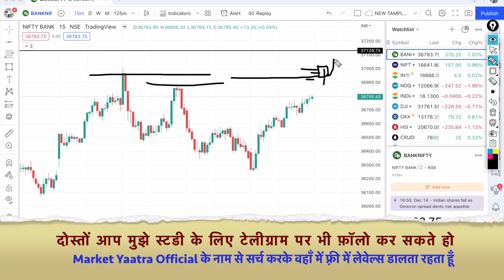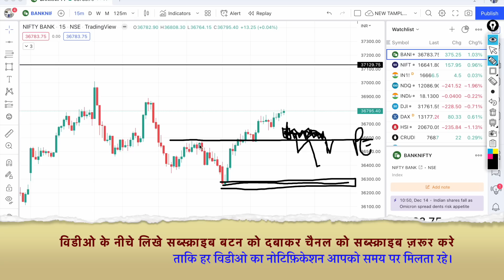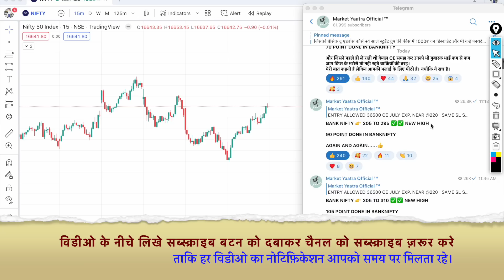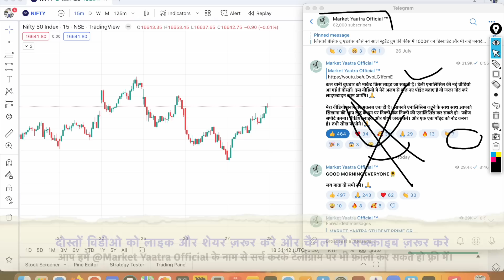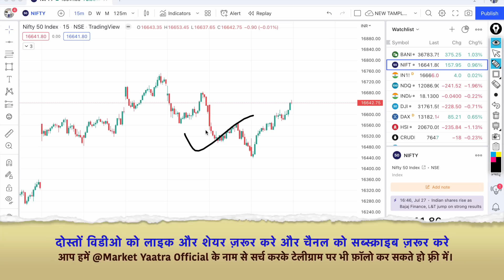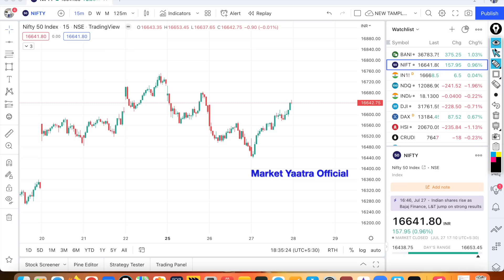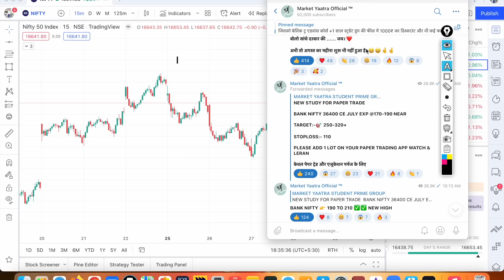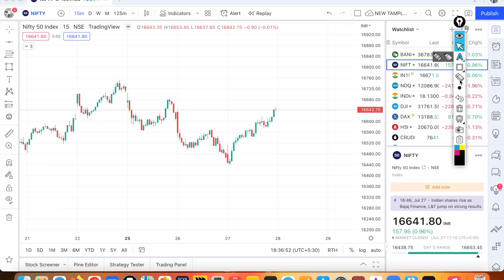निफ़्टी, बैंकनिफ़्टी बृहस्पतिवार को किस साइड जा सकती है? Nifty, Bank Nifty Analysis for Tomorrow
Secret Of Chart Analysis, Bank Nifty CHART कैसे STUDY करे? How to Analyze Bank Nifty Charts, Intraday trading strategy
Nifty prediction for tomorrow Thursday, banknifty options trading strategies, बैंक निफ़्टी ऑप्शन फ़ास्ट मूव कैसे पकड़े?

अगर टेलीग्राम लिंक काम न करे तो हमे टेलीग्राम पर सर्च करे 👉 Market Yaatra Official और जोईन कर सकते है।🙏

This video is for you if you have the following questions:
Bank nifty trend analysis strategy | Bank nifty trend trading | bank nifty intraday trend trading

banknifty prediction for Thursday,
nifty prediction,
banknifty analysis,
nifty tomorrow analysis prediction for 28 JULY,